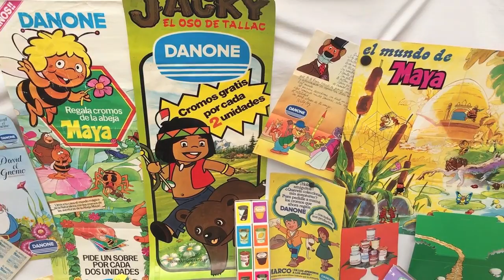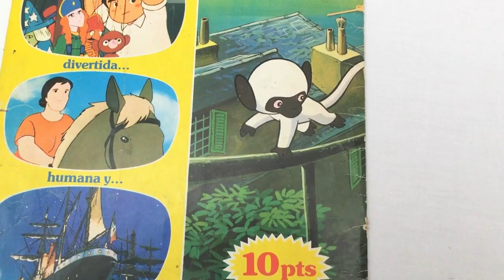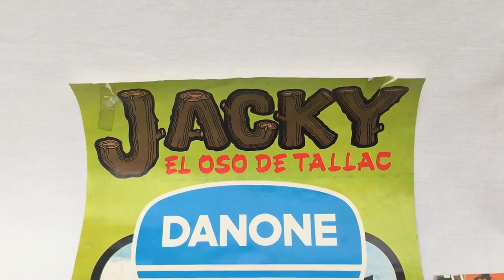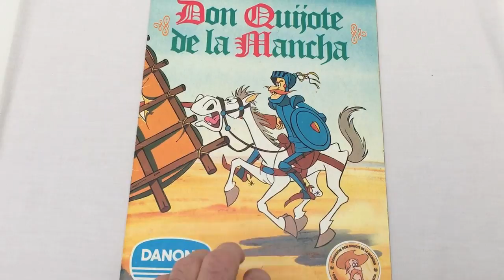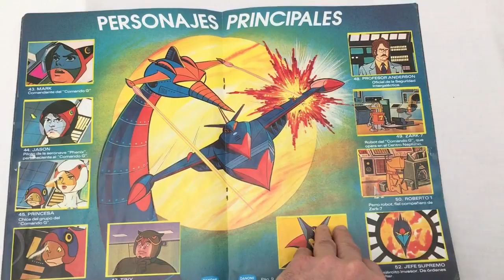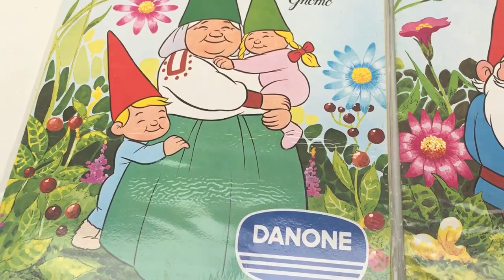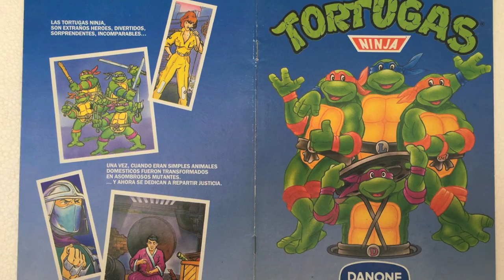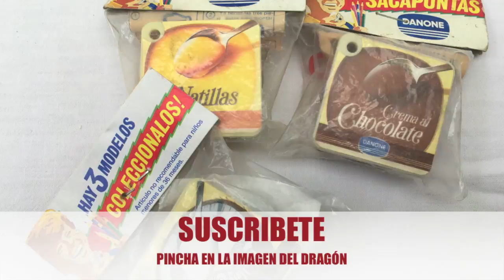COLECCION ALBUMES Y CROMOS DANONE 1970 1980 1990 Colección Angel Castillo Martínez marco abeja maya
COLECCION ALBUMES Y CROMOS DANONE 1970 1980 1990 Colección Angel Castillo Martínez

MIRA MIS OTROS VIDEOS:

STAR WARS

PLAYMOBIL

MADELMAN

GEYPERMAN

JUGUETES ANTIGUOS

FERIAS Y EVENTOS